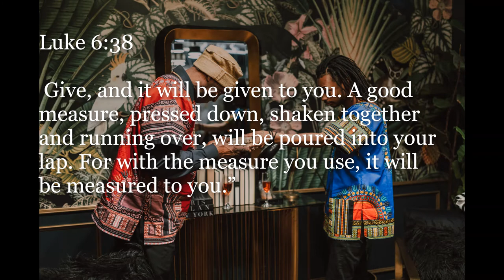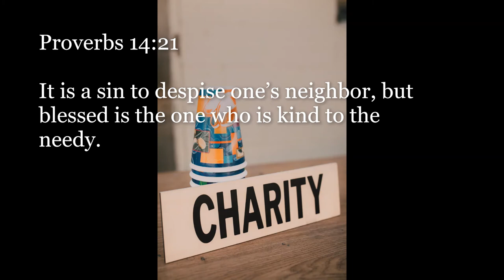Inspirational Quotes - About Charity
If you like Inspirational Quotes - About Charity video, please do not forget to hit the subscribe button and the bell icon to notify you, we are uploading new inspirational quotes every day.